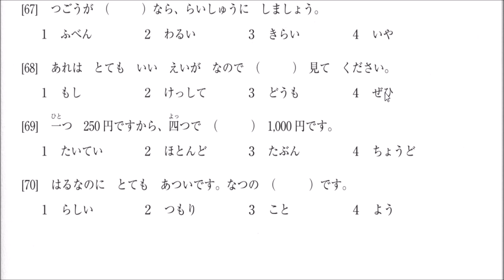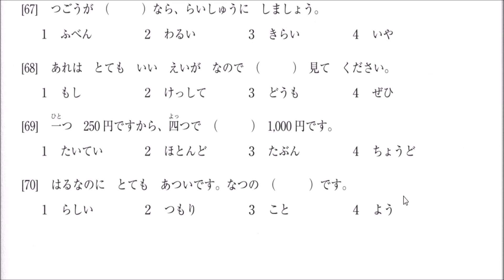JLPT N4 VOCABULARY MODEL PAPER PART 3 ජපන් දිනපොතේ ජපන් පාඩම 61 ආදර්ශ ප්‍රශ්ණ 20 ක් සහ පිළිතුරු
JLPT N4 VOCABULARY MODEL PAPER 1 ජපන් දිනපොතේ ජපන් පාඩම 45 ආදර්ශ ප්‍රශ්ණ 30ක් සහ පිළිතුරු

JLPT N4 VOCABULARY MODEL PAPER 2 ජපන් දිනපොතේ ජපන් පාඩම 60 ආදර්ශ ප්‍රශ්ණ 20 ක් සහ පිළිතුරු